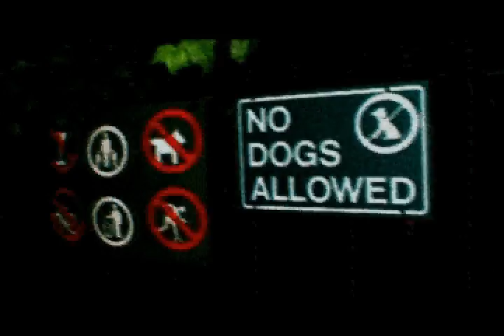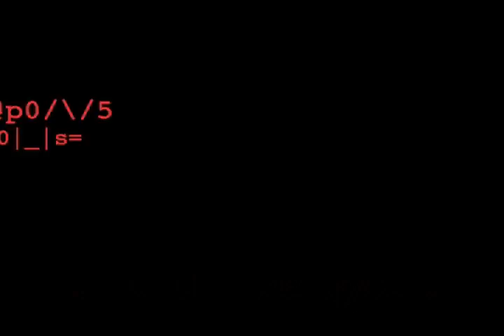A.R.E. Weapons DOGHOUSE